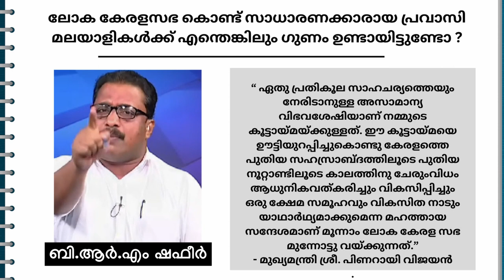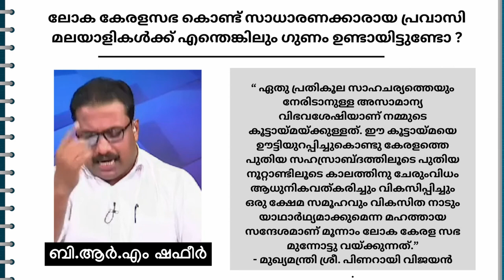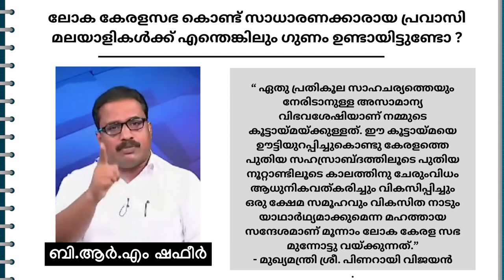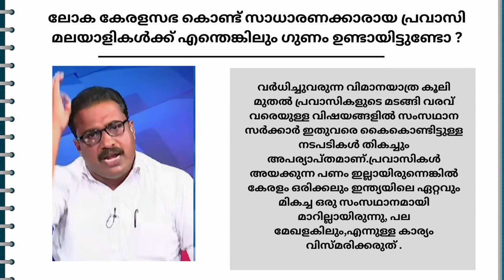പ്രവാസി മലയാളികൾ കേട്ടിരിക്കേണ്ട തീപ്പൊരി വാക്കുകൾ.BRM questioning the Integrity of Keralasabha!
Experts from different fields, such as politics, economics, science, and the arts, engage in interesting discussions about the problems that Kerala is facing in this modern era. Are you an expert in any particular field of knowledge and do you think that you can contribute to the positive growth of Kerala's development? If so, feel free to join our videos as a panelist or send video messages taken using your mobile phone to my email address given in the "About" section of my channel.
"Most of our discussions take place on video calling platforms, but due to some connection issues, the quality of the video often drops. Therefore, all panelists should try to participate in the discussions only after ensuring a stable internet connection with sufficient speed."
As a YouTube channel which discusses various non fictional issues related to kerala, i have used a few images and short video clips in some of my videos that i do not own. If any of the owners of this content want it to be taken down from my channel, please feel free to contact me via the email provided in the "About" section of my channel.
"All the work of commentary, reviewing, video editing, and mixing different content sources comes from the creativity of this channel.
By incorporating these materials into my content, i am able to provide my viewers with valuable insights and perspectives on various topics related to "Kerala". I believe that my use of these materials enriches the discussion and understanding of the issues at hand.Thus, I believe there is a transformation of value happening to those few images and short video clips that I have used in my videos to help the audience understand the issues we are discussing about a particular topic in a clear and creative way. This value transformation, given the nonfictional and educational nature of my content, makes it a stronger case for fair  If you have any concerns regarding my use of your materials, please don't hesitate to contact me(email given in "about"section), and i'll be happy to address any issues you may have.